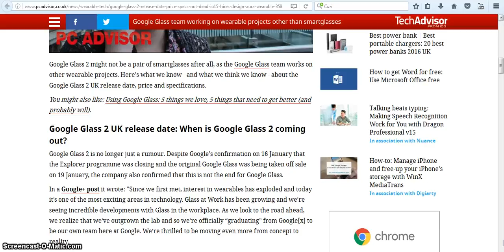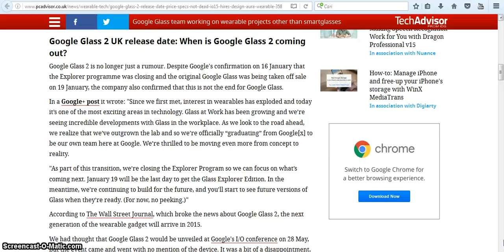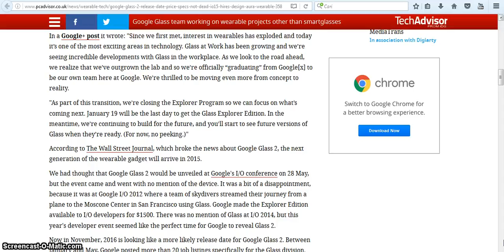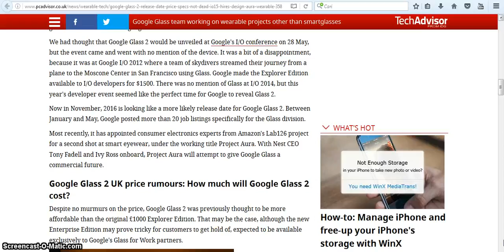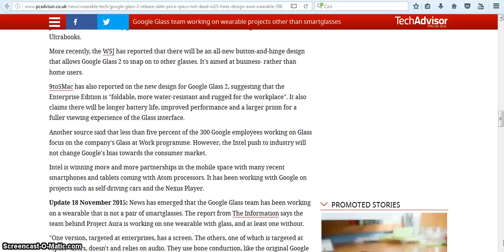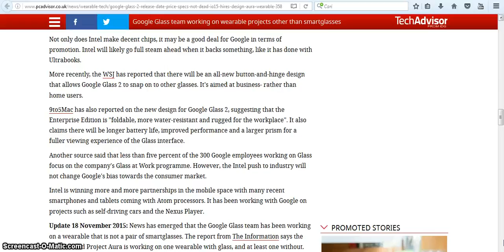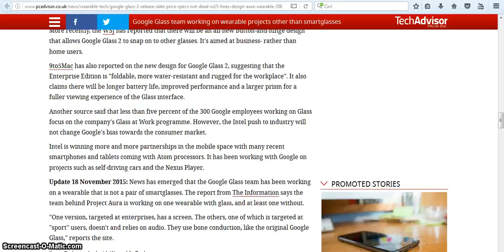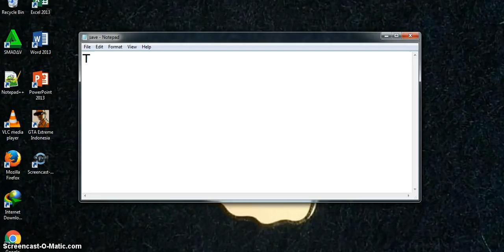Google Glass 2 UK release date, price and specification rumours Google Glass team working on wearab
Google Glass 2 UK release date, price and specification rumours Google Glass team working on wearab Can You Walk on Water? (Non-Newtonian Fluid Pool Non-Newtonian Fluid Pool non newtonian fluid pool Ultra Ever dry Spray-on clothing spray on clothes liquipel top nano technology superhydrophobic nano technology new technology cool technology technology cool science